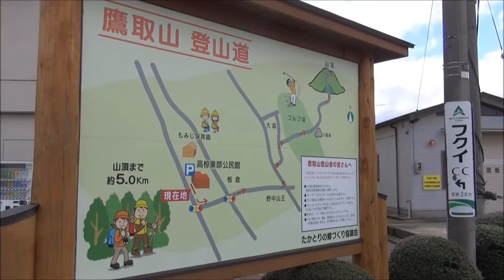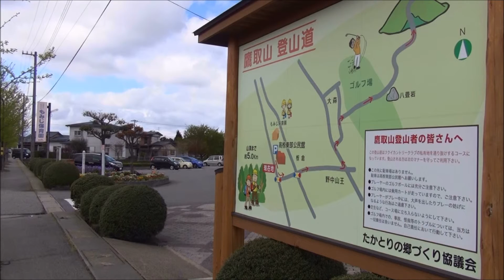20130421鷹取山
福井県坂井市の東に位置する鷹取山、454.1m。